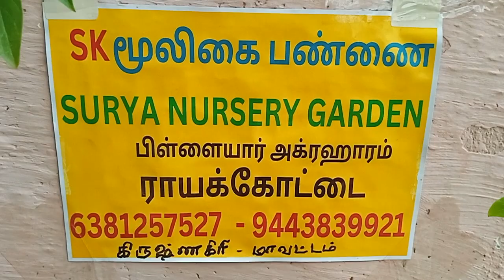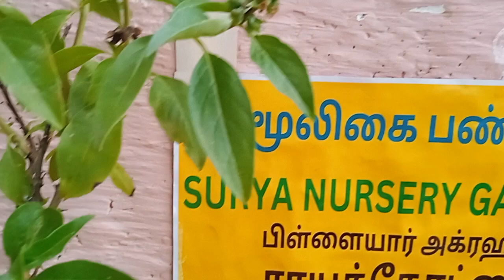திருநீர் பச்சிலை மூலிகை கிடைக்கும்; 6381257527